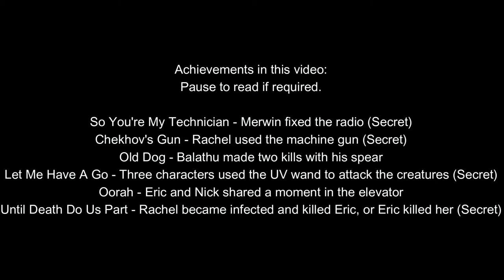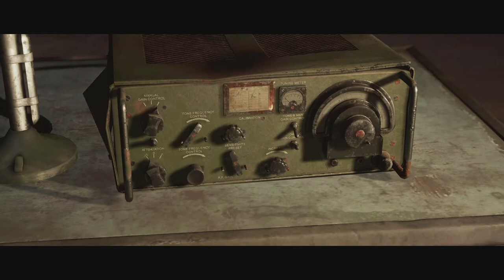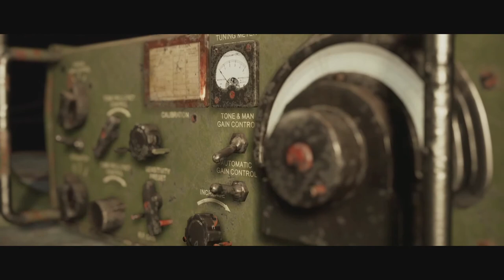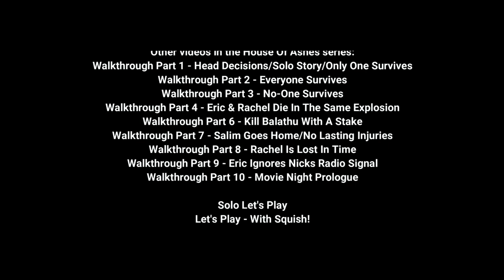HOUSE OF ASHES | 100% ACHIEVEMENT GUIDE | Part 5 - Merwin Fixes The Radio & 3 UV Kills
100% Achievement guide for Xbox although the same scenarios could be used for other platforms!
However here is a list of each achievement in this video:

- So You're My Technician - Merwin fixed the radio (Secret)
- Chekhov's Gun - Rachel used the machine gun (Secret)
- Old Dog - Balathu made two kills with his spear
- Let Me Have a Go! - Three characters used the UV wand to attack the creatures (Secret)
- Oorah - Eric and Nick shared a moment in the elevator
- Until Death Do Us Part - Rachel became infected and killed Eric, or Eric killed her (Secret)

Despite the credits in this video - at this stage there will currently not be a let's play with Squish.

Recorded and Edited fully by myself